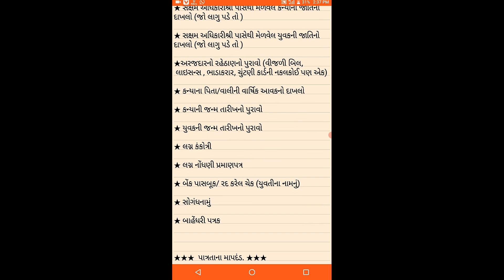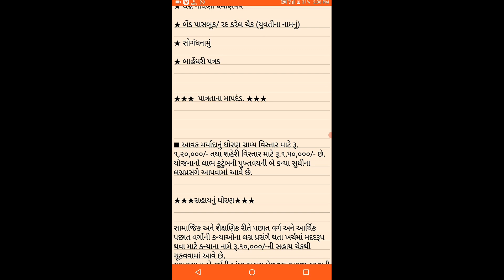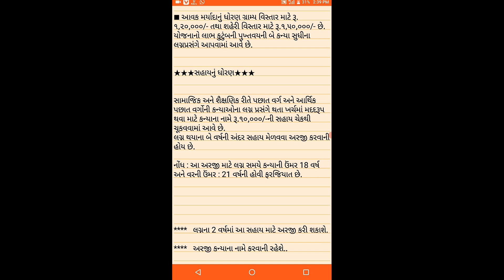yojna02:-Kuvarbai Nu Mameru Yojna 2021||કુંવરબાઈનું મામેરું યોજના 2021 || જાણો શું છે નવું update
કુંવર બાઈ નું મામેરું યોજના માં નવું update.

★ આ વિડિઓ માં શું શું સમાવેશ કરવામાં આવ્યો છે. ★

◆ કુંવરબાઈનું મામેરું ફોર્મ માટે જરૂરી ડૉક્યુમેન્ટ ...

◆ પાત્રતાના માપદંડ

◆ સહાયનું ધોરણ

◆ સંપૂર્ણ માહિતી.

★★  જરૂરી માહિતી ★★

ફોર્મ ભરવા માટે નીચે આપેલ લિન્ક કોપી કરી તમારા લેપટોપ અથવા ડેસ્કટોપમાં ઓપન કરો

તો મિત્રો જો તમને આમારો આ પ્રયત્ન સારો લાગ્યો હોય તો

          🙏🙏Jay Mataji🙏🙏